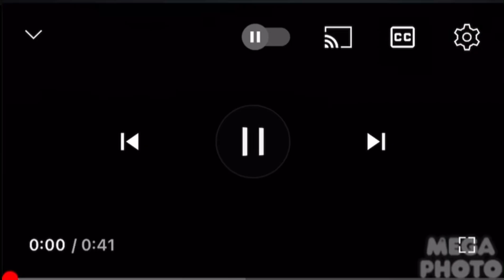Lots Of scan n11